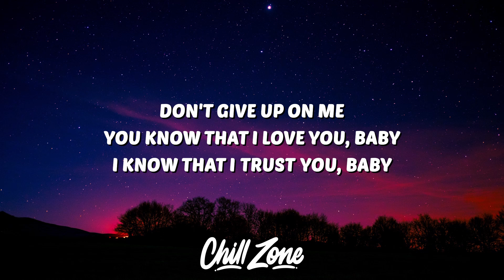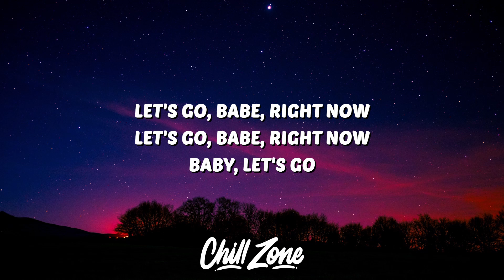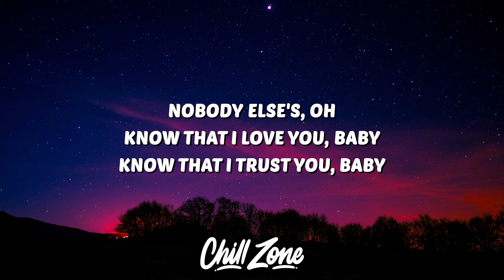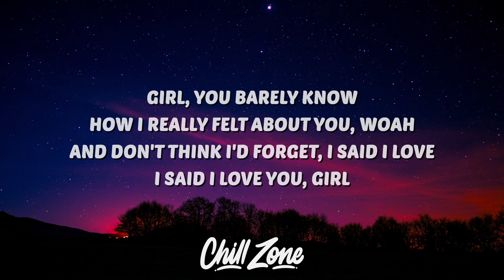Trippie Redd - Love Scars 4 (Lyrics)